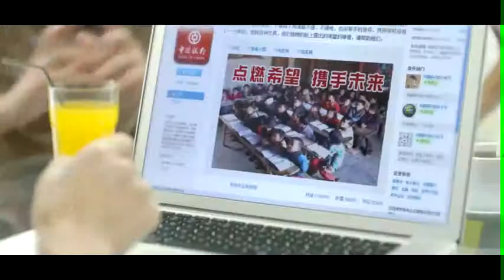BANK OF CHINA, commercial Ad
"Super Bowl Commercials" "super bowl ads" best super bowl ads commercials funny 2014

"old spice commercial"
"doritos commercial"
"funny commercials"
"geico commercial"
"scary car commercial"
"funny commercial"
"nike commercial"
"mcdonalds commercial"
"pepsi commercial"
"bud light commercial"
"funny"
"skittles commercial"
"burger king commercial"
"budweiser commercial"
"volkswagen commercial"
"lebron james commercial"
"m&m commercial"
"axe commercial"
"car commercial"
"banned commercial"
"michael jordan commercial"
"state farm commercial"
"snickers commercial"
"dos equis commercial"
"sun drop commercial"
"mayhem commercial"
"heineken commercial"
"condom commercial"
"target commercial"
"michael jackson"
"super bowl commercials"
"taco bell commercial"
"banned commercials"
"japanese commercial"
"at&t commercial"
"panda cheese commercial"
"planet fitness commercial"
"adidas commercial"
"doritos superbowl commercial"
"commercial funny"
"subway commercial"
"tiger woods commercial"
"commercials"
"gatorade commercial"
"skittles banned commercial"
"funny videos"
"vw commercial"
"old spice"
"one direction"
"nigahiga"
"funny cats"
"smosh"
"honda commercial"
"direct tv commercial"
"lil wayne"
"progressive commercial"
"family guy"
"party rock anthem"
"allstate commercial"
"taylor swift"
"annoying orange"
"jordan commercial"
"iphone 5"
"coca cola commercial"
"dove commercial"
"coke commercial"
"kia commercial"
"raywilliamjohnson"
"iphone commercial"
"epic sax guy"
"the duck song"
"funny pranks"
"justin bieber"
"funny video"
"funny accidents"
"funny babies"
"funny animals"
"funny stuff"
"funny dogs"
"funny songs"
"funny cat videos"
"funny kids"
"funny falls"
"funny fails"
"funny animal videos"
"funny baby"
"funny people"
"cats funny"
"scary videos"
"funny cat"
"funny baby videos"
"funny bloopers"
"funny fights"
"funny song"
"pranks funny"
"funny jokes"
"funny clips"
"kevin hart"
"funny football"
"dogs funny"
"funny dog"
"funny pictures"
"funny prank"
"funny cartoons"
"dx funny moments"
"gangnam style"
"fat people falling"
"baby laughing"
"funny movies"
"funny things"
"stupid people"
"prank calls"
"eminem"
"talking cats"
"charlie bit me"
"funny faces"
"halo 3 funny"
"hilarious"
"soulja boy"
"people falling"
"random funny stuff"
"funny kittens"
"funny pics"
"funny dance"
"funny farts"
"happy birthday"
"funny home videos"
"jenna marbles"
"talking dog"
"funny video clips"
"selena gomez"
"funny car crashes"commercial
"super bowl commercials"
"super bowl commercial"
"doritos commercial"
"superbowl commercials"
"funny commercials"
"doritos superbowl commercial"
"m&m commercial"
"superbowl commercial"
"budweiser commercial"
"old spice commercial"
"volkswagen commercial"
"kim kardashian"
"pepsi commercial"
"superbowl commercial 2014"
"kim kardashian song"
"goat doritos commercial"
"kate upton"
"megan fox"
"pepsi max commercial"
"snickers commercial"
"gangnam style"
"superbowl commercial 2011"
"super bowl 2014"
"superbowl 2011 commercials"
"banned commercial"
"pistachio commercial"
"christina aguilera"
"commercial funny"
"superbowl commercials 2014"
"China"